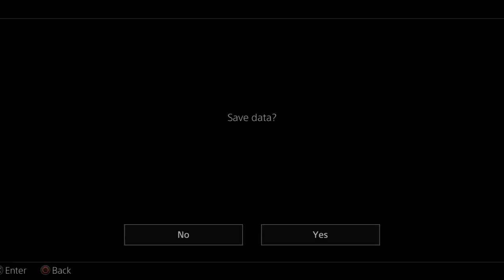Fight of the year!!! - Yakuza 0 - Part 10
This time im ready!
Part of my playthrough on Yakuza 0 for playstation 4

Yakuza 0 was made by SEGA and released in 2017 for the playstation 4, feel free to watch my series about it to unravel the story and have some goooood times.

Gameplay
Yakuza 0 is a third person beat 'em' up with various mini games and fighting styles.

Cant get enough of me? Then get your stalk on!